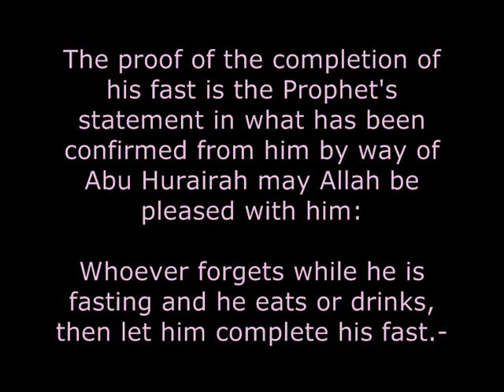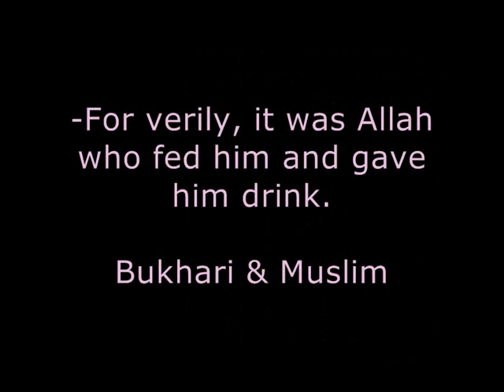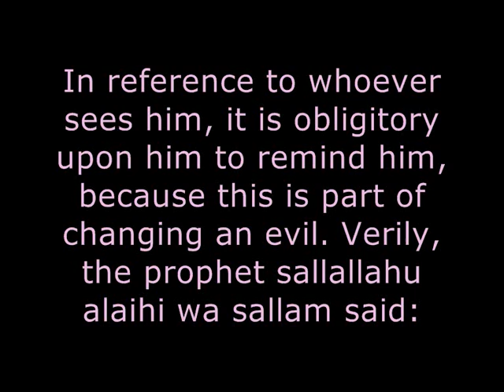Eating Forgetfully & Seeing The Person Who Does so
Ramadhan Fatawa.